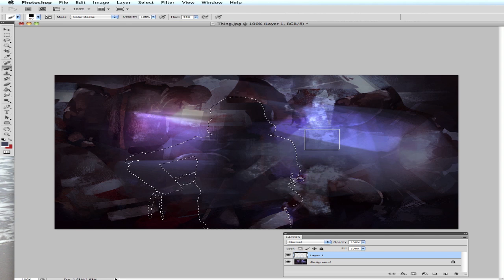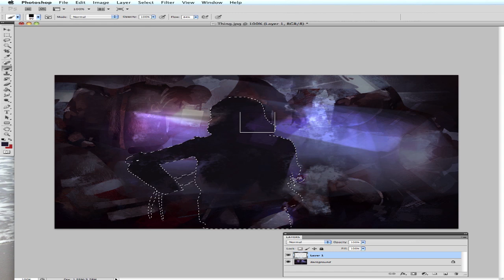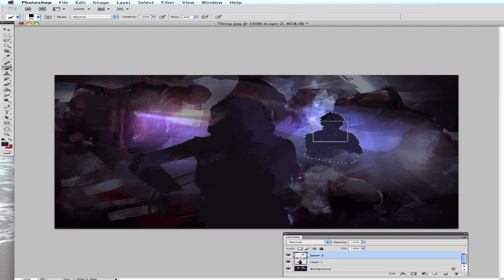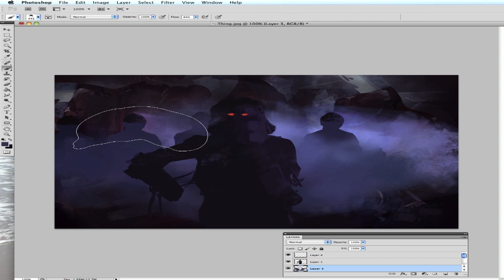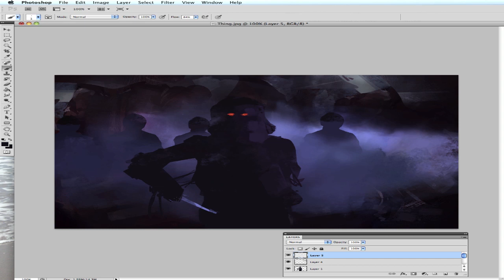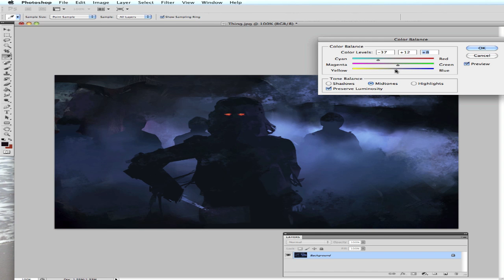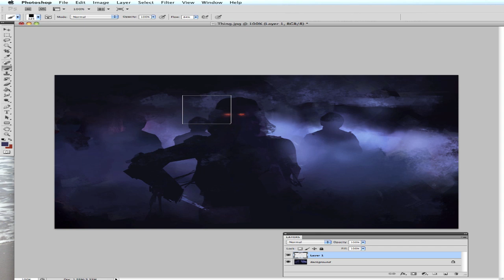Speed painting The Fog HD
17 min speed paint